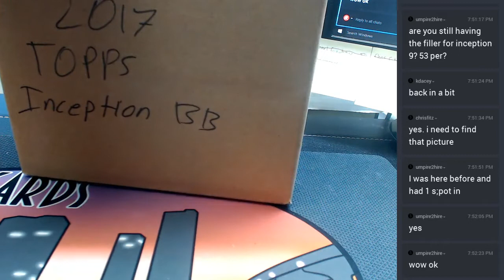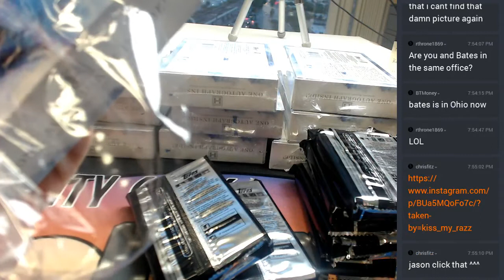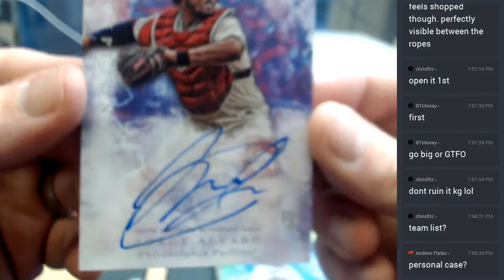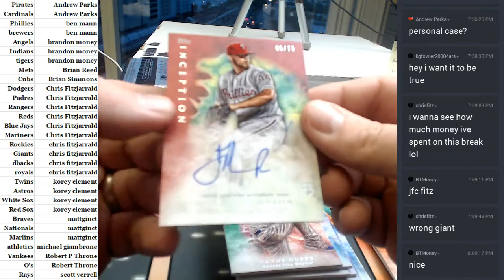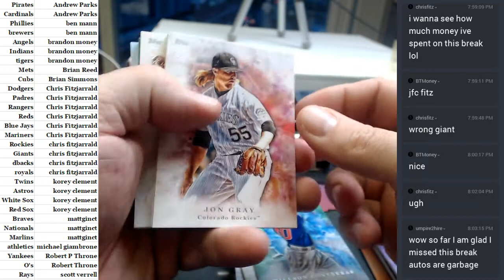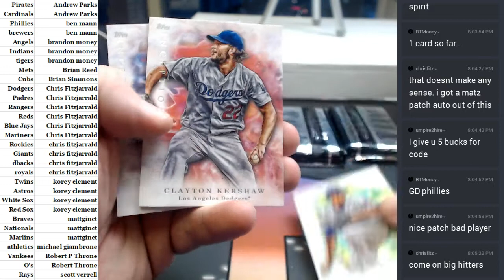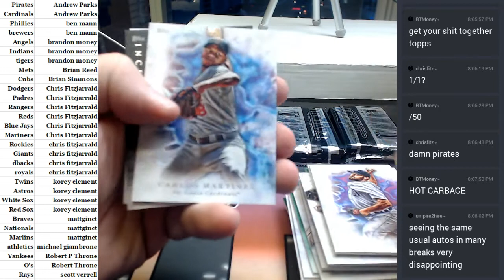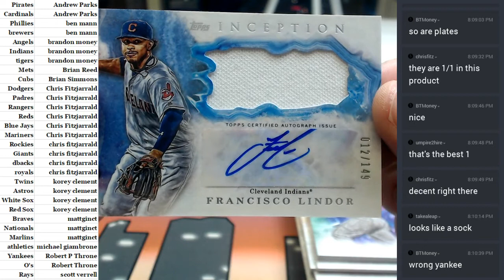2017 Inception #9 05232017